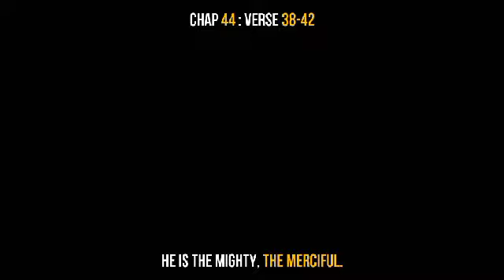al quran # sila khan shorts#quram#islamic video#best videos#amazing#versesquran